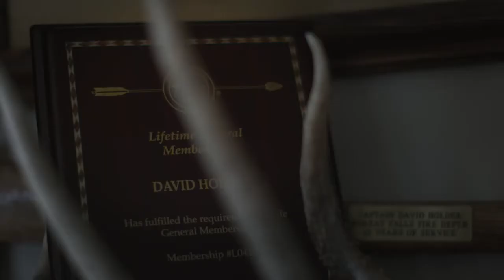Lifetime Pope & Young Club member, David Holder teaches son why become a member.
David Holder of Raised Hunting on the Outdoor Channel, explains to his son, Easton, why being a member of the Pope & young Club is important.